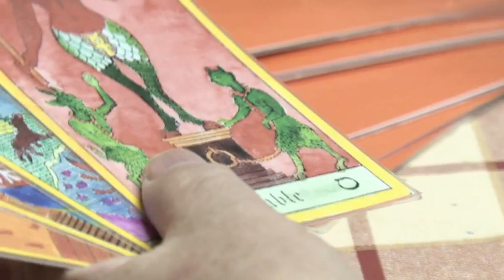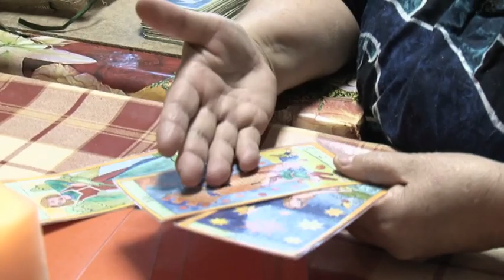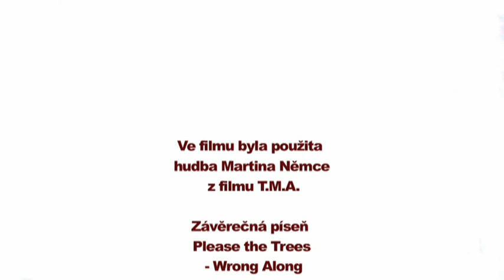T.M.A. Film o filmu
Režisér: Juraj Herz
Hudba: Martin Němec
Scénář: Martin Němec, Juraj Herz